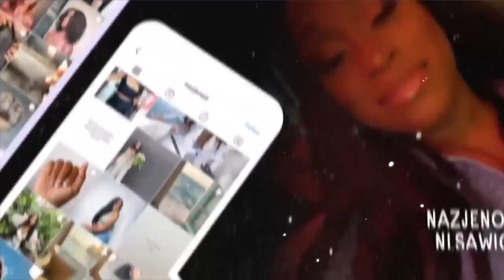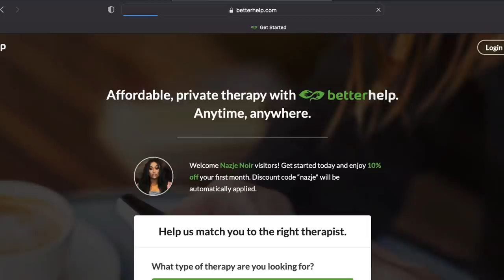I thought I married my person, DV has no face, What happened? & Taking accountability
There’s so many layers that I havent revealed regarding that relationship, & I probably never will, but the surface level is enough to encourage one of my kindreds to put themselves first & to NEVER compromise self for love that hurts. Its not worth it and you are WORTHY!

🌻FACTS🌻

◦ AGE: 26
◦ RACE: African American
◦ Location: Atlanta, GA
◦ Height: 5'1"
◦ Weight: 125lbs

PR Mailing Address:
Nazje Noir
3355 Lenox Rd NE
Suite 1000